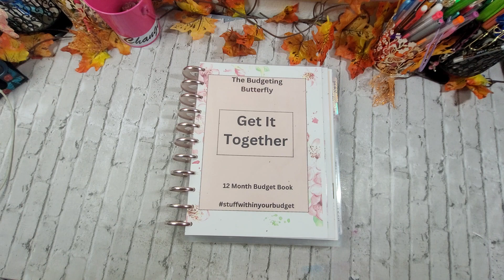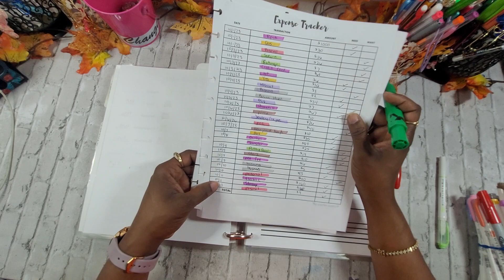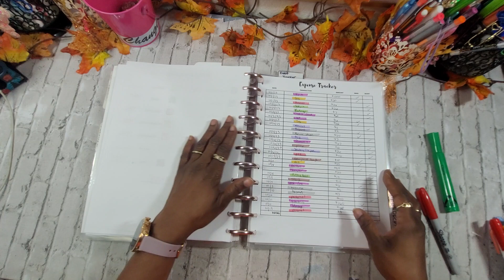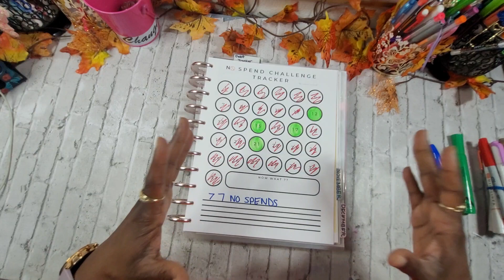NO SPENDS | OCTOBER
Since I track my expenses monthly. It only makes sense to track the days that I do not spend.  this way  It can show me a lot better the days or Routines. I have during  spending.

Make sure to come back over when you're done And let me know which one is your fave !!

 check out the link below for freebies and more !! added weekly

CASH BACK GAS / FOOD APP ⬇️
This free app gets you cash back on gas!

RECEIPT SCAN APP ⬇️
Come save money on Fetch with me! Sign up w/ code 8673PG & get 500 pts See you there!